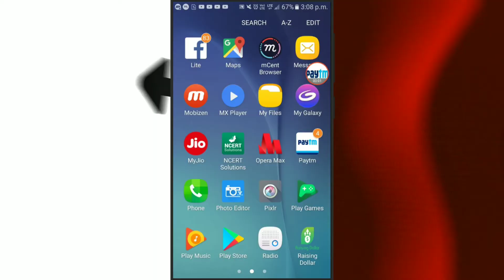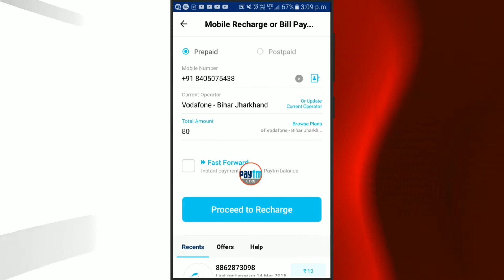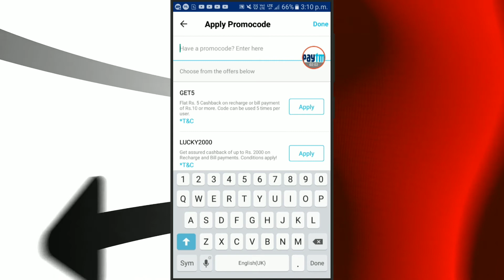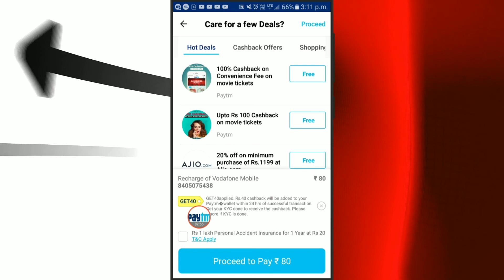40₹ Free Mobile Recharge All Paytm User || Paytm Ad Money Promocode March 2018